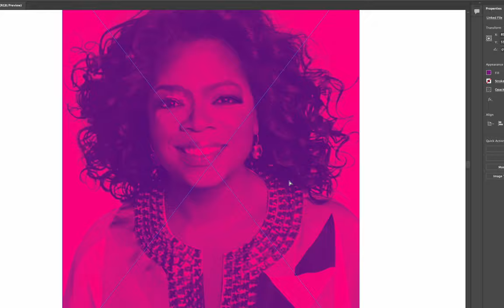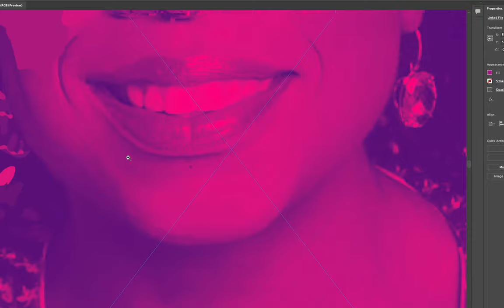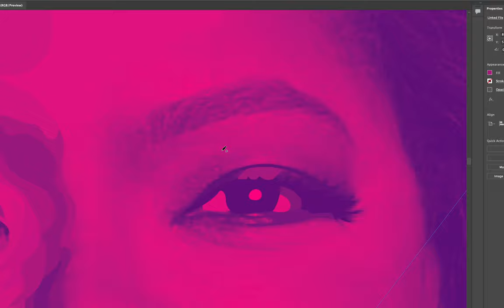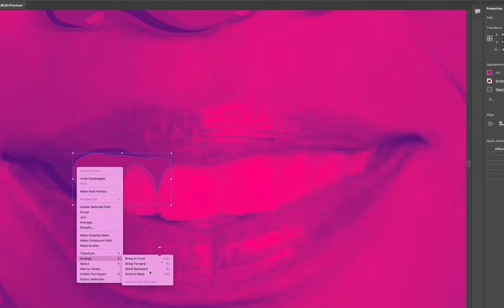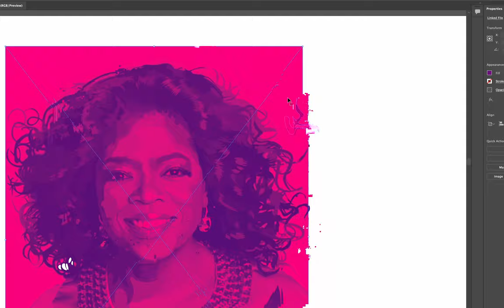OPRAH WINFREY PORTRAIT / VECTOR ART / ADOBE ILLUSTRATOR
ADOBE ILLUSTRATOR
PORTRAIT
OPRAH WINFREY